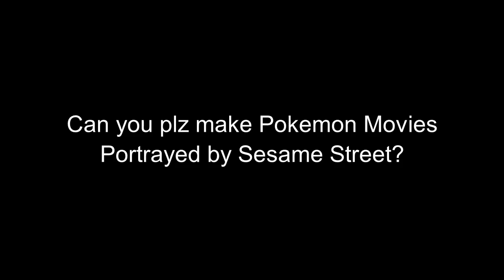A Question for Gracie Jones 2nd Channel